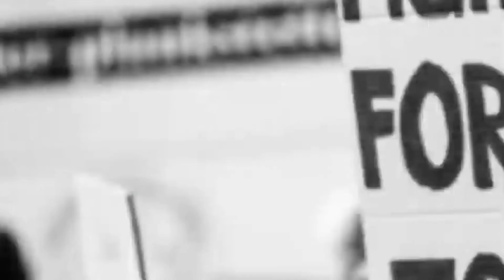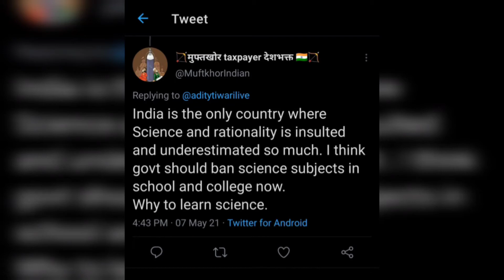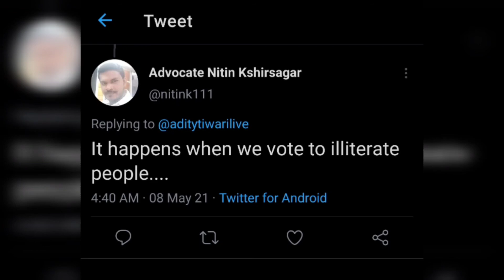क्यों भड़के BJP MLA के बयानर लोग | कोरोना पर दिया बयान | Viral हुआ Video